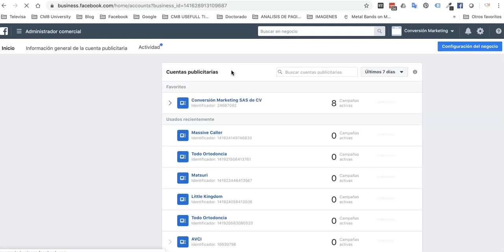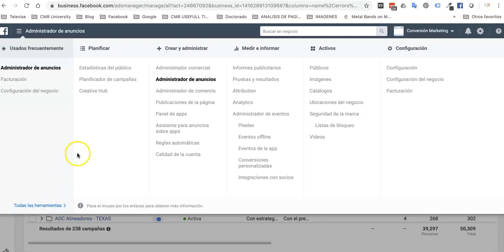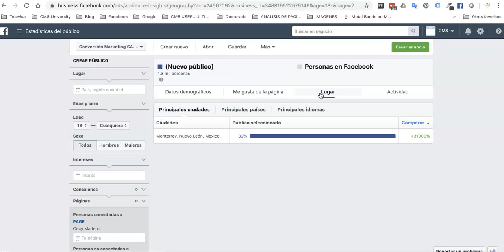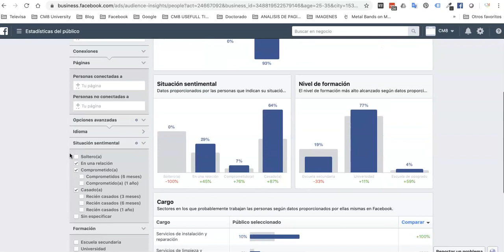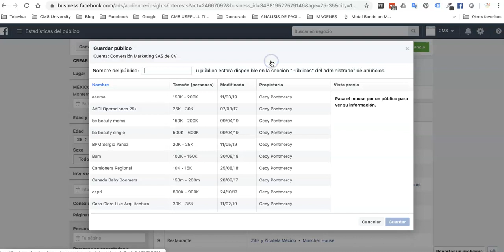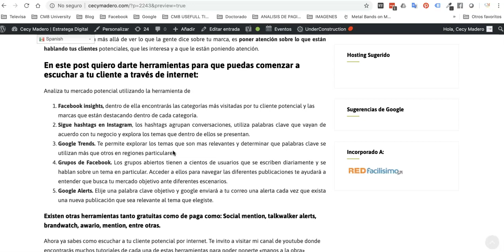Escucha social parte 2- Facebook Insights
Facebook Insights, descubre esta poderosa herramienta de escucha social y aprende a entender mejor a tu cliente.